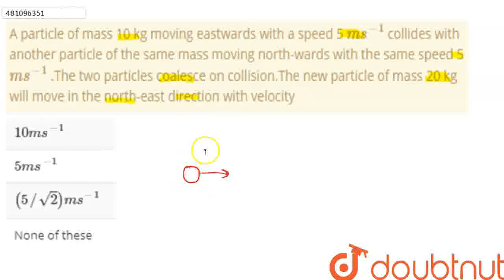A particle of mass 10 kg moving eastwards witha speed 5 ms^(-1) collides with another particle o...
A particle of mass 10 kg moving eastwards witha speed 5 ms^(-1) collides with another particle of the same mass moving north-wards with the same speed 5ms^(-1) .The two particles coalesce on collision.The new particle of mass 20 kg will move in the north-east direction with velocity
Class: 12
Subject: PHYSICS
Chapter: CONCEPT  BUILDER
Board:IIT JEE

👉 Have Any Query? Ask Us.